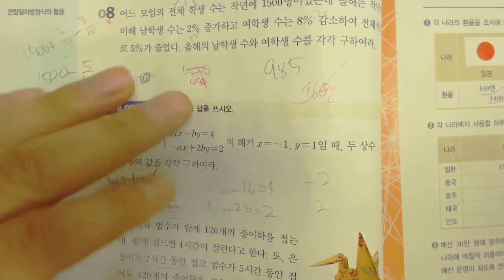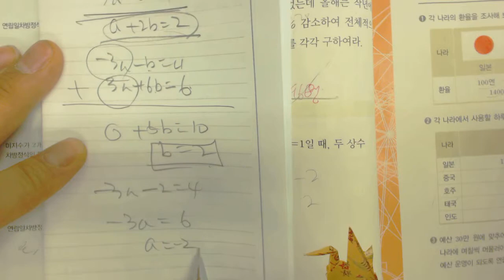중2 천재교과서 문제풀이 p104 8~11 1